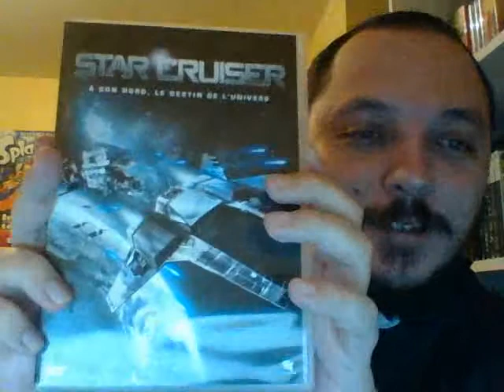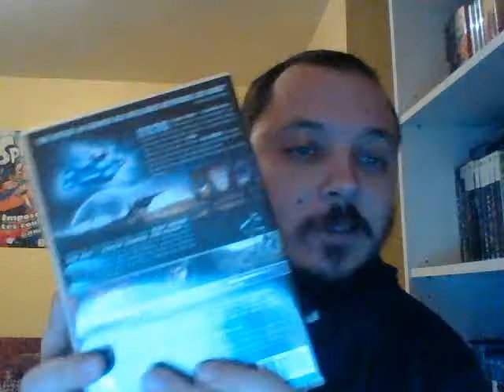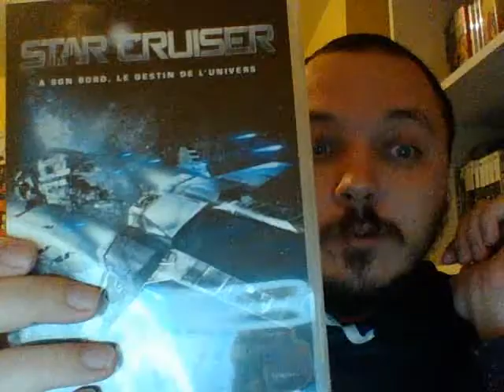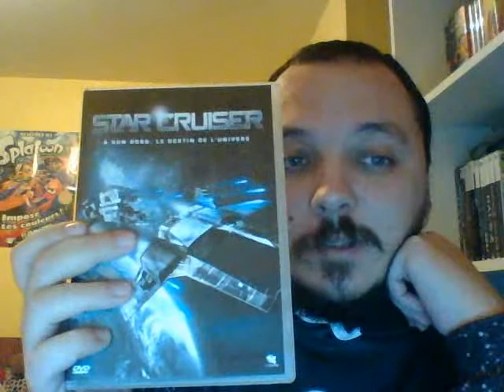Parlons dvd: épisode 60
On a regardé le film: Star Cruiser